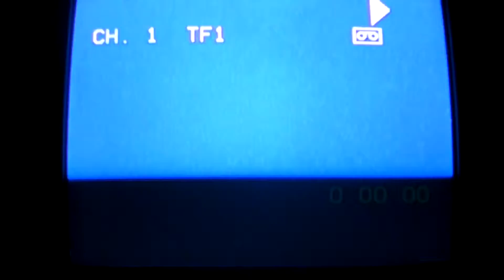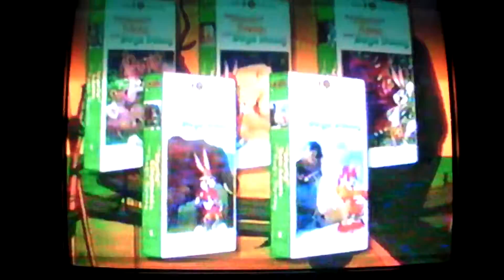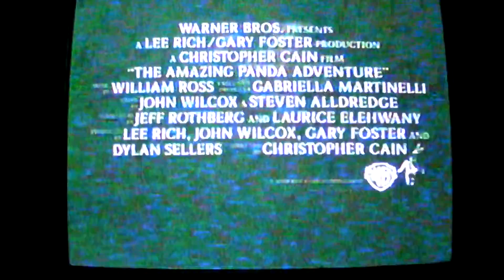Debut de VHS : Tom & Jerry : Amitiés Explosives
PUBS:
0:41 Le monde des Animaux avec Bugs Bunny
3:01 Au secours du Petit Panda